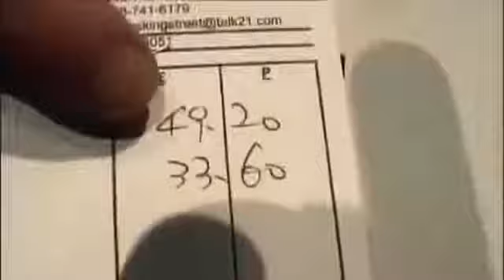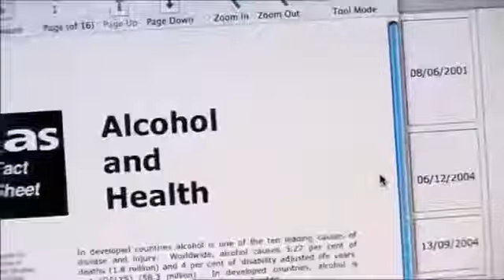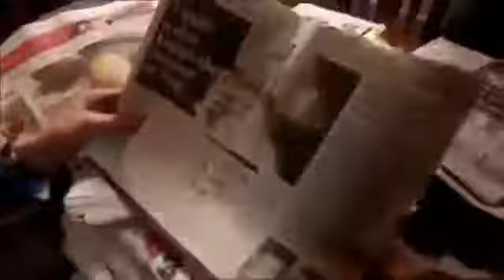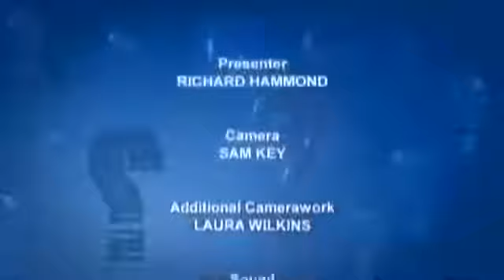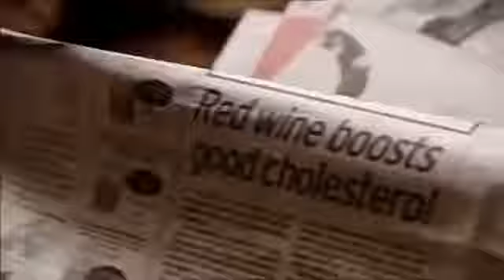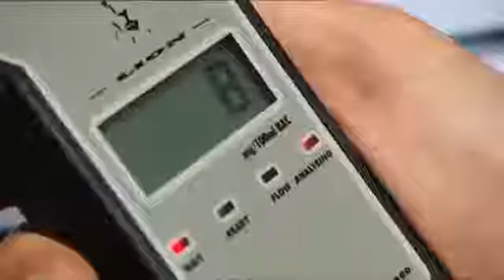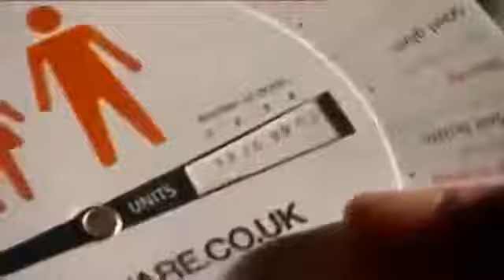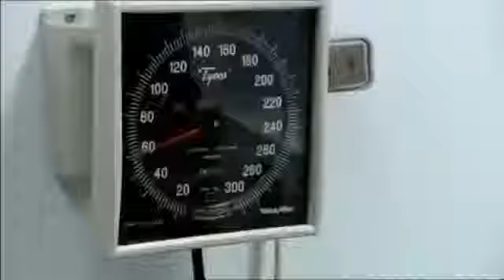Brad Keselowski drunk and drinking beer live on SportsCenter